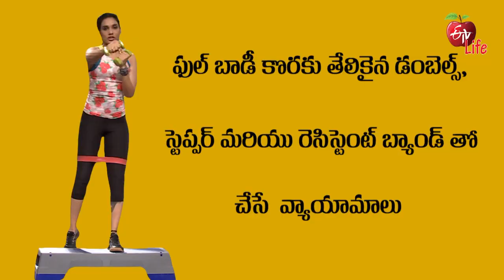Full Body Workout Using Light Weight Dumbbell, Stepper Resistance Band | Quick Recap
ఫుల్ బాడీ కొరకు తేలికైన డంబెల్స్ , స్టెప్పర్ మరియు రెసిస్టెంట్ బ్యాండ్ తో చేసే వ్యాయామాలు